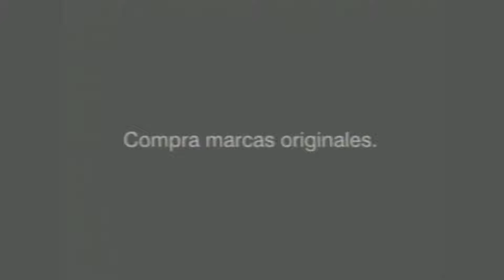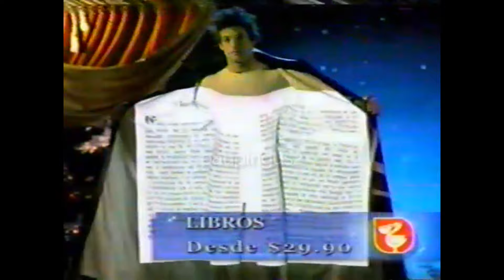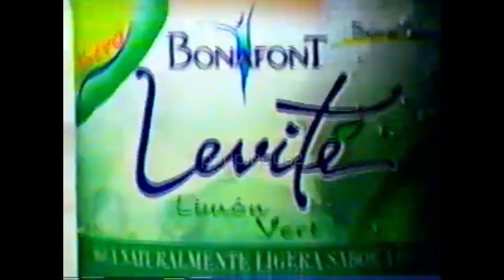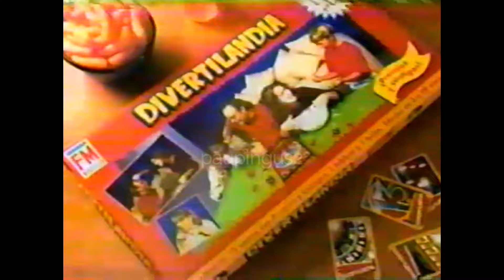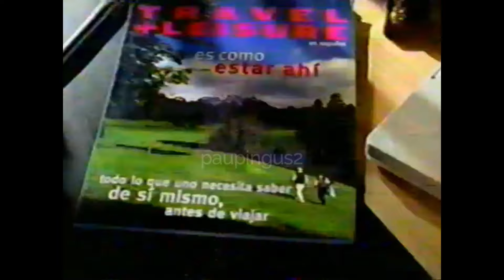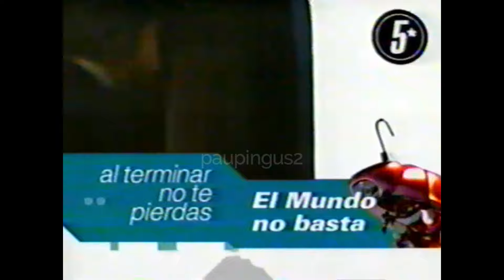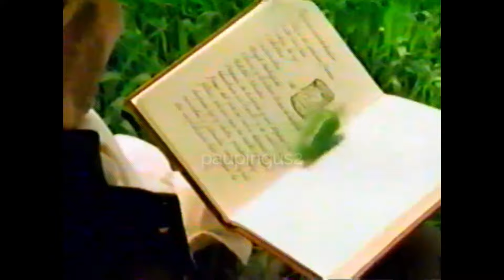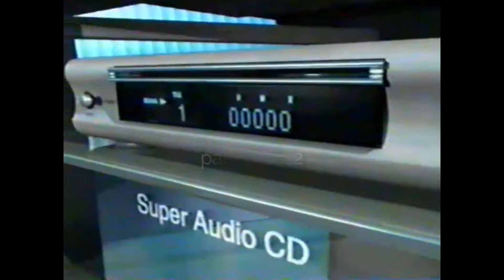Comerciales México, Diciembre 2002 Canal 5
Bloque de Comerciales del día 22 de Diciembre 2002 durante la cine permanencia voluntaria de Canal 5.

Concurso con Eduardo Videgaray
Promo Día de la Independencia
Sony Wega Theater
Aguinaldo Congreso del Trabajo
Comercial Mexicana Promoción Diciembre
INFONAVIT
Promo SERAFIN
Promo Película Peligro Extremo
TRIS
Promoción Celular PEGASO
RCA 100 Años de Musica
Obra El Cascanueces
Promo Codigo Fama 1 con Fabian y Wendy Gonzalez
Bonafont Levite
PREVENIMSS
DEVLYN con una Joven Camila Sodi
LALA
PROMO PELICULAS DE NAVIDAD CANAL 5
Cortinilla Canal 5
Promo EL CHAVO
Divertilandia
MEXICANA DE AVIACION
Rayovac Maximum
SKY
Big Brother 2
Pepsi Chart
KFC
Promoción Barbie Piensa en TI
LEVIS Con Gael Garcia
Promo Película Pena de Muerte
Frijoles La Sierra
Pasta LA MODERNA
Llantas Goodyear
Prodigy Infinitum Promoción
AXE love is in the air
Garci Crespo
Chiles Clemente Jacques
Enerplex
Be Light H2O
Iusacell
FONAES
NESCAFE

Fecha: 22/12/2002
Canal 5